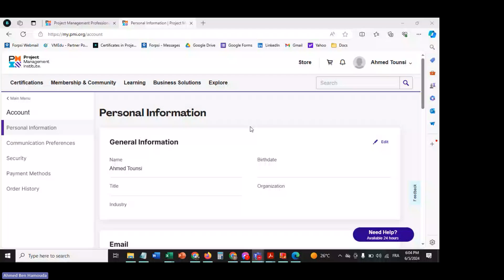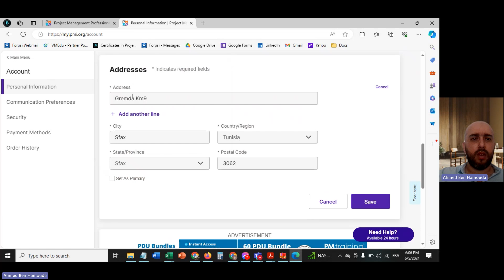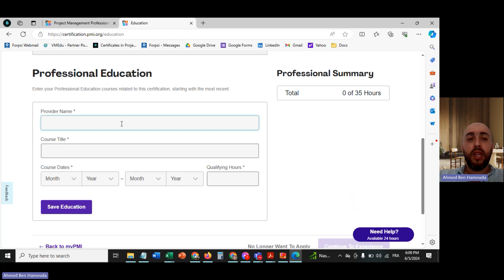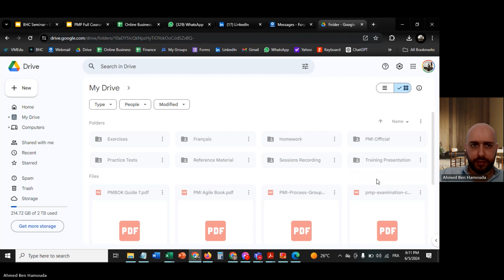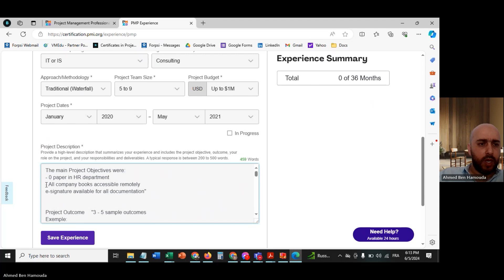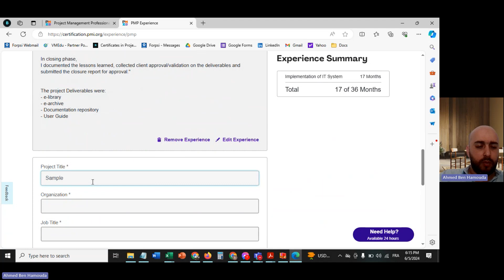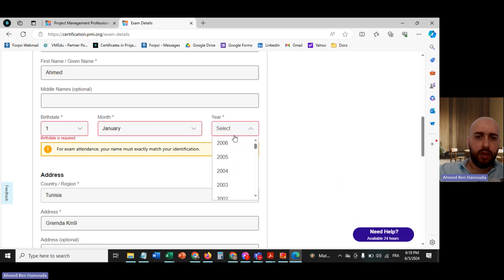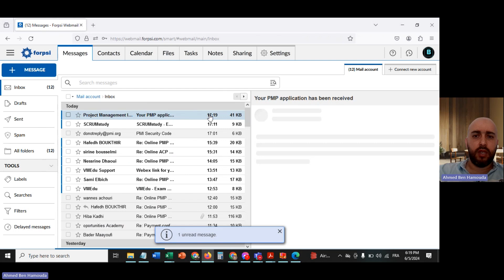PMP in Easy Way Lesson 5: Submitting Application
تفسير الشهادة العالمية بطريقة مبسطة و شرح يسير